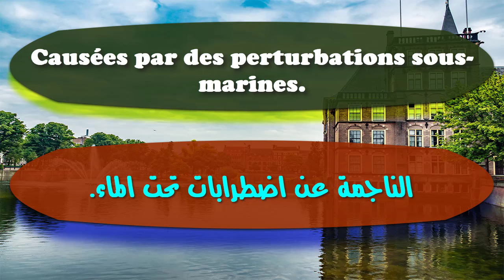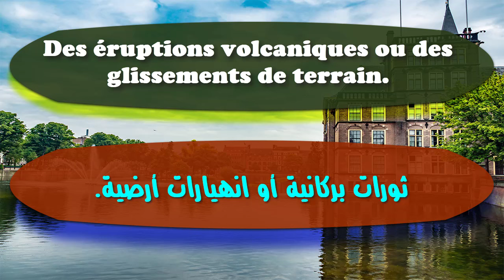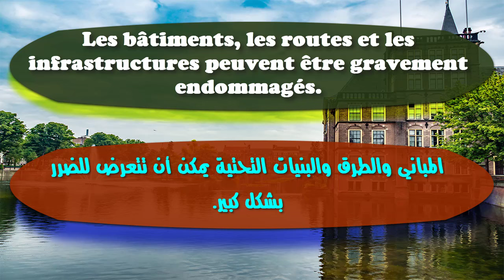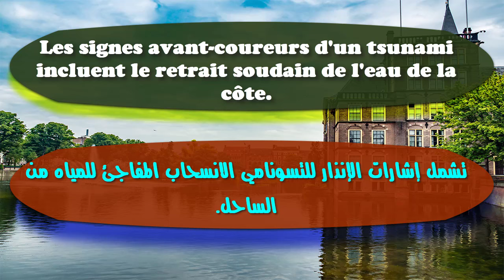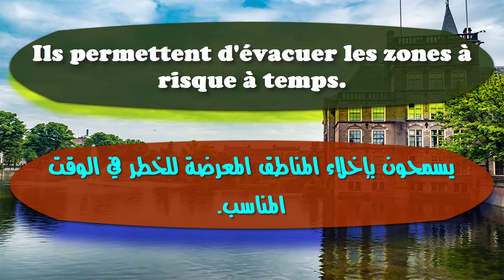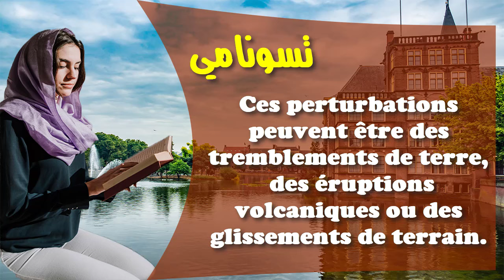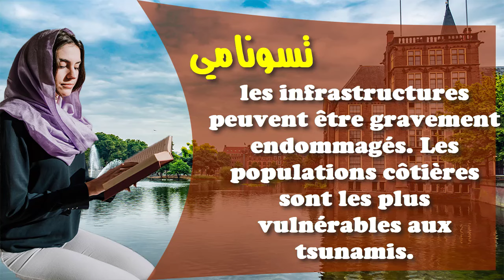تعلم القراءة باللغة الفرنسية وتحسين مهارة النطق بطريقة علمية & الجزء5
تعلم القراءة باللغة الفرنسية وتحسين مهارة النطق بطريقة علمية & الجزء 5
تعلم القراءة بالفرنسية